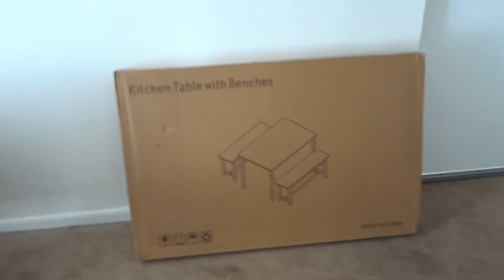SPEND A DAY WITH ME | APARTMENT UPDATE | MAHOGANY HOLLAND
Hey  babes so this video is literally from a day I told myself I’m gonna get comfortable and just learn how to vlog so I hope y’all like it i will continue to grow and get better thank you for supporting me. 🥰